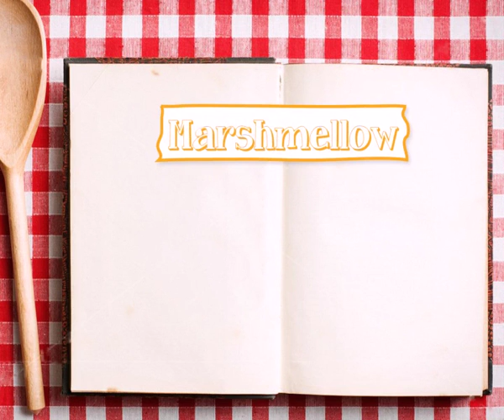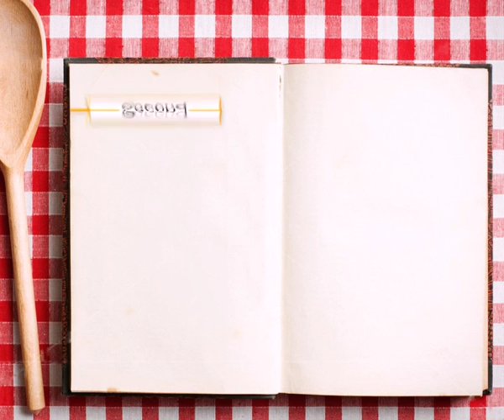DIY Mini Cupcakes ❤ Motion Graphic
A short motion graphic of how to make a tasty and cutesy mini cupcakes.

This recipe is originated from Marzia Bisognin's DIY Mini Cupcakes video. I found the recipe was easy to make and the filming technique was really suit my style so I decided to give it a try.

This video was pretty old tho. I made this a while ago, around late 2013.
But anyhow, enjoy! :3